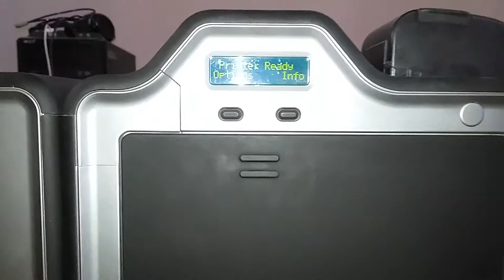fargo printer hdp5000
We back the HDP5000 ID card printer and encoder with a lifetime printhead warranty and three-year warranty on everything else. ... Dual card input hopper, dual-sided printing, single- or dual-sided lamination and card encoding technologies are all field-upgradeable features.